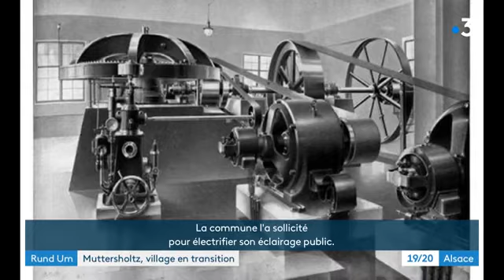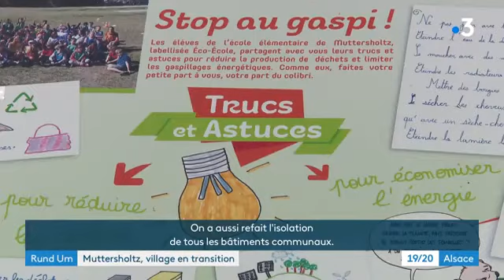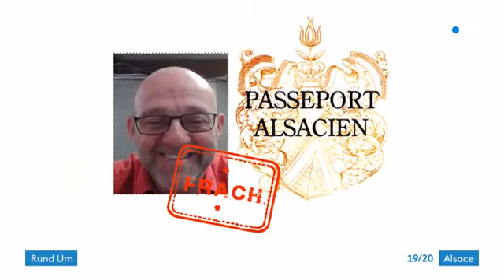Les Centrales Hydroélectriques de Muttersholtz en Alsacien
Rund Um a réalisé un beau sujet sur les Centrales Hydroélectriques de Muttersholtz en Alsacien.